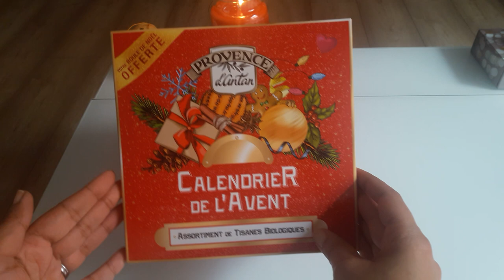Unboxing calendrier de l'avent Florel en Provence